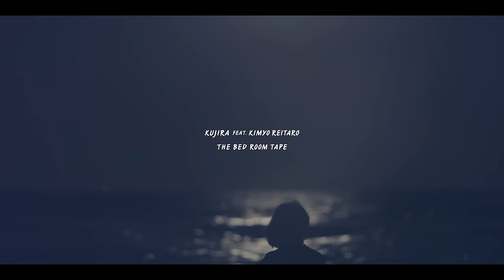THE BED ROOM TAPE - くじら feat. 奇妙礼太郎 (Official Music Video)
Director/Camera |  Kyotaro Hayashi
2nd Camera |  Yutaka Obara
Digital Imaging Technician |  Hiroyuki Watanabe
Production Assistant |  Mei Koizumi
Dress Designer |  Canako Inoue
Hair & Make/Stylist |  Yukiko Sumi
Cast |  Kiriko Nagumo
Making Camera |  Rakutaro Hagiwara
Producer |  Takashi Ueno, Koji Karatsu
Cordinator |  Mizue Kawamura

THE BED ROOM TAPE「THE BED ROOM TAPE」
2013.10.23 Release